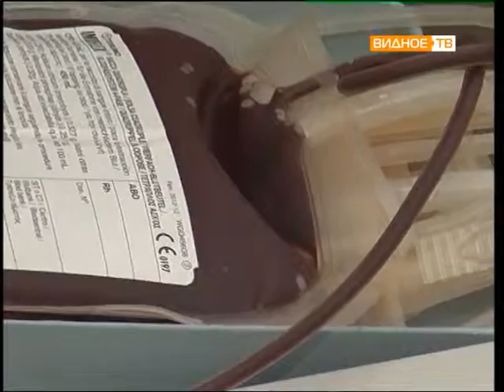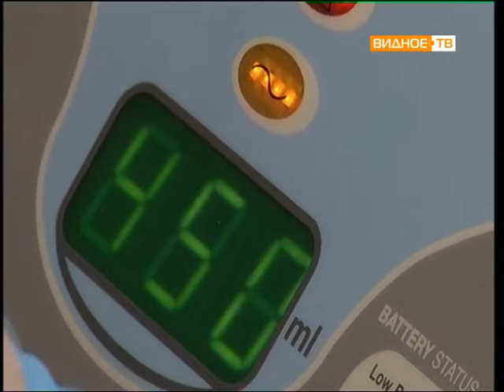Прямой эфир: Василий Улога (Зам. заведующего отделом терр. управления №12 мин-ва здравоохранения МО)